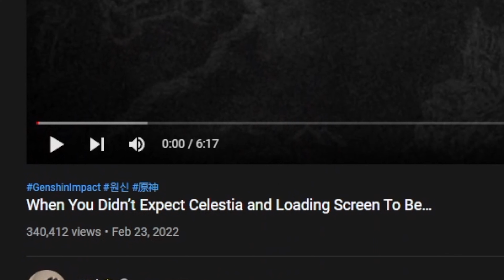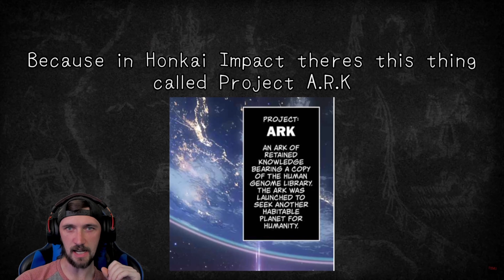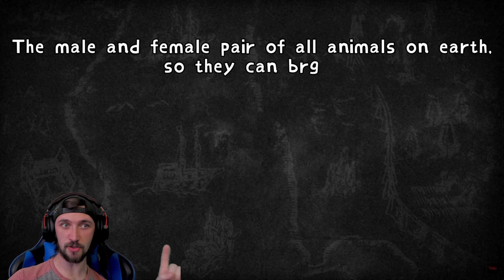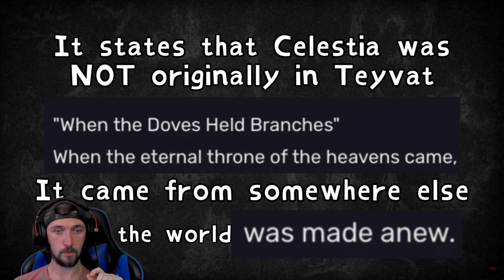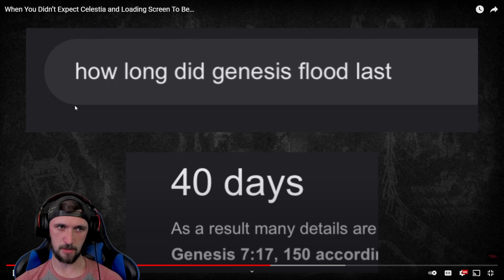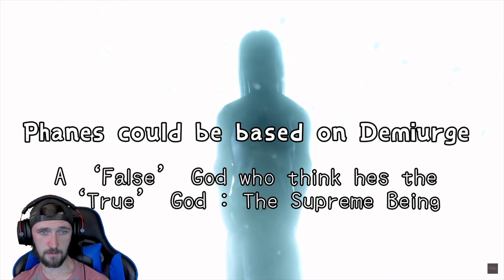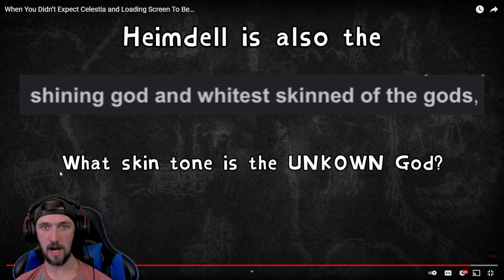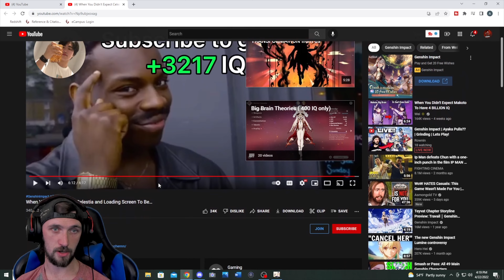Wei Theory | Celestia And Unknown God | Fan Theory Reaction | Genshin Impact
Youll have access to badges, emotes and first priority when playing with me on stream!

Discord Server: The Genshin Dojo! Brand new server and I'm looking for good honest people to help me moderate the server and turn it into a great community!